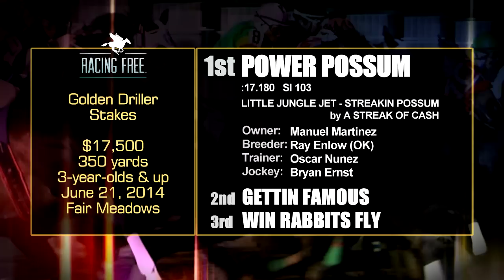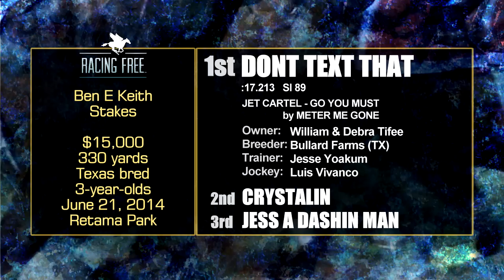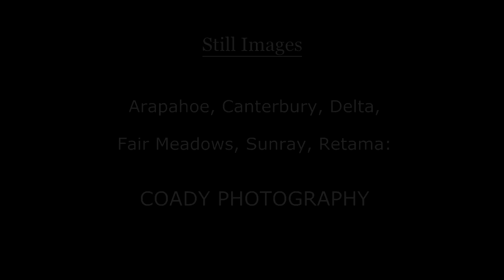Weekend WrapUp - June 23, 2014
On this edition:  Video recaps of QH racing's biggest events-the $1M Ed Burke Million Futurity G1, Four Corners Futurity G3 and the Tommy "Duke" Smith Stakes RG2.  Plus, recaps of other stakes from throughout North America.
 A RaceView network production, the series recaps major Quarter Horse, Paint & Appaloosa stake races from across the country. The show is hosted by broadcast veteran Jim Byers, former track announcer at Remington Park and Hollywood Park.